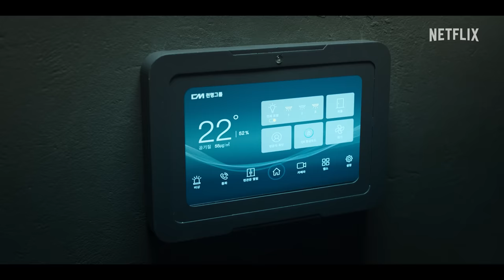Black Knight | Official Teaser | Netflix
"Oxygen has been delivered"

In a world without air
A rebel knight delivers hope

The one hope to overturn the world

Black Knight | May 12, only on Netflix

In a dystopian future devastated by air pollution, the survival of humanity depends on the Black Knights — and they’re far from your average deliverymen.